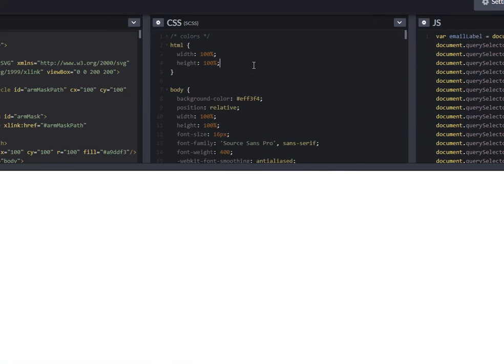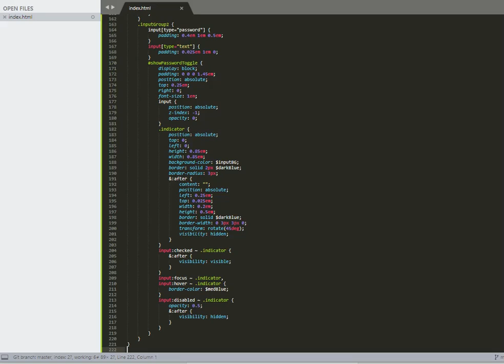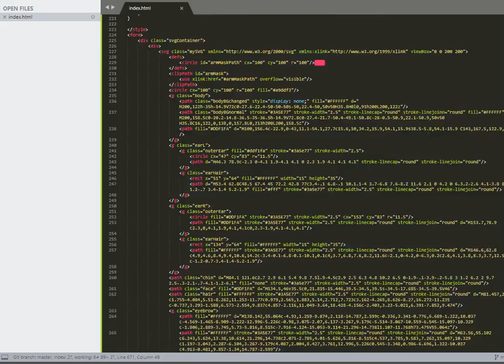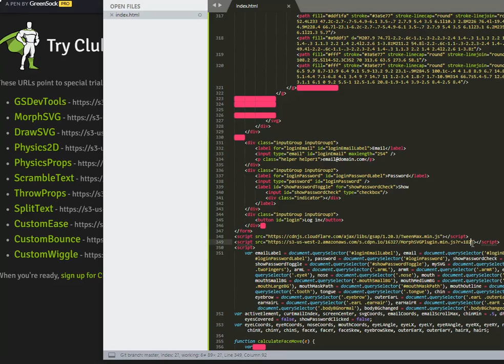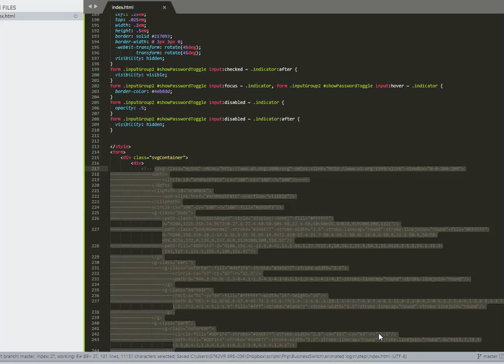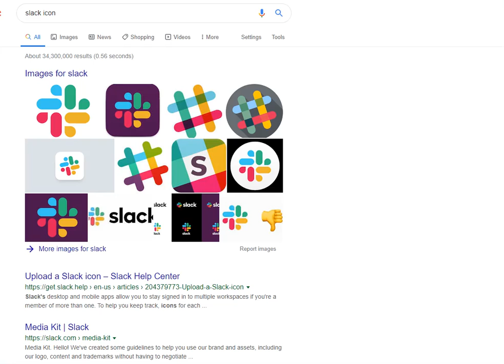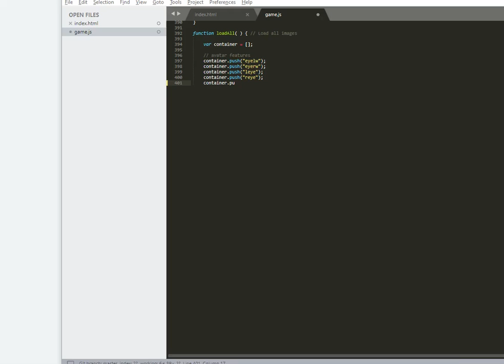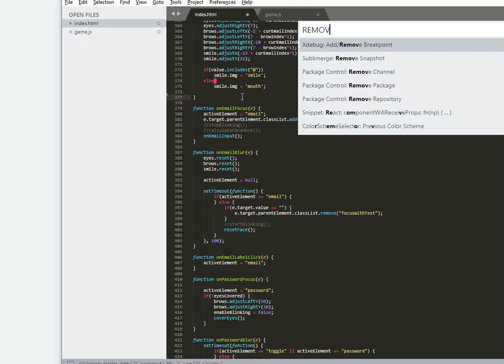Making slack animation login in 1 hour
Just a bit of fun coding